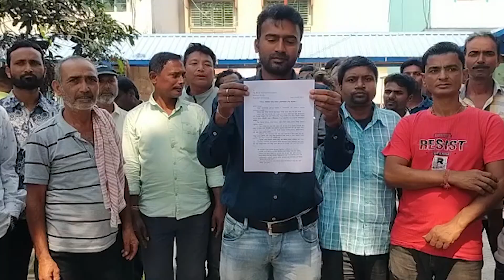Naxalbari | হিমঘর খোলার দাবিতে বিক্ষোভে শামিল কৃষকরা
হিমঘর খোলার দাবিতে নকশালবাড়ি বিডিও অফিসের সামনে বিক্ষোভে শামিল হল কৃষকরা। বৃহস্পতিবার নকশালবাড়ি, মণিরাম, হাতিঘিসা গ্রাম পঞ্চায়েতের আলু চাষিরা এদিন বিক্ষোভ দেখায়।